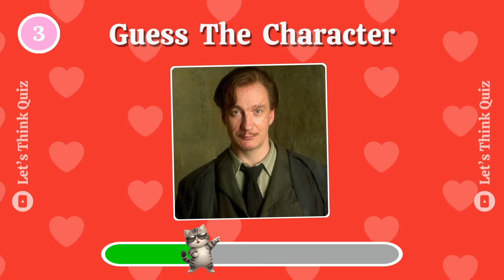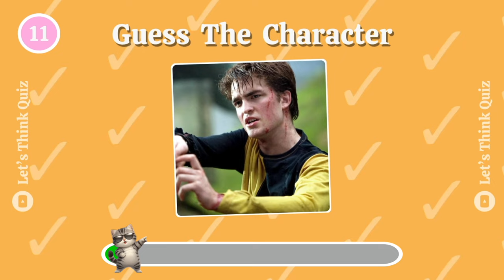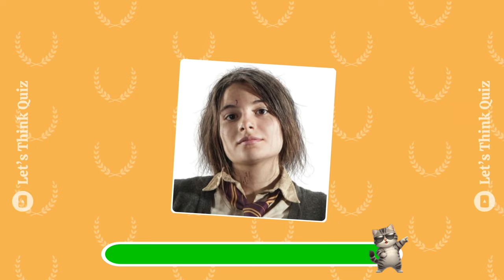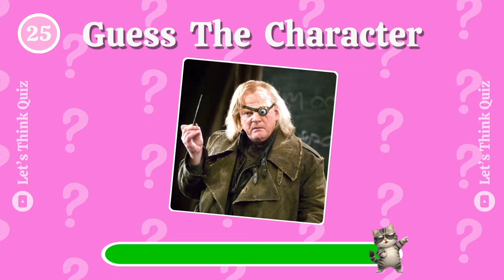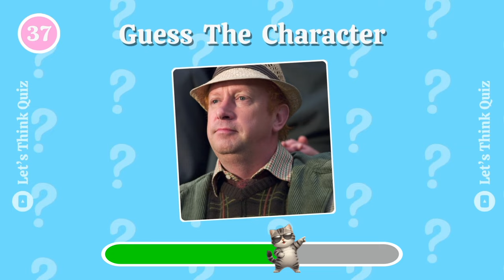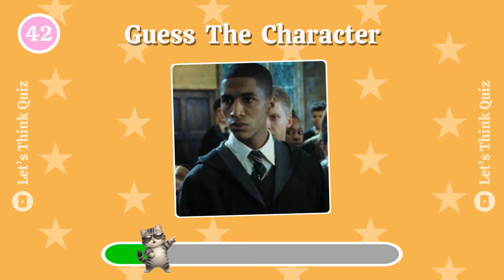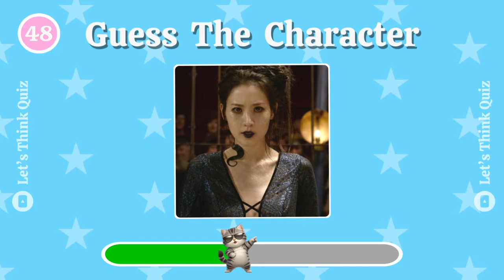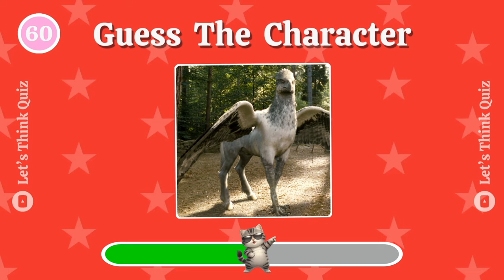Guess 60 Harry Potter Characters In 3 Seconds⏱⚡️Take This Harry Potter Quiz!!💯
Test your knowledge of the wizarding world and prove your expertise by naming all 60 Harry Potter characters. Challenge yourself with this charming quiz and push your Harry Potter fandom to the limit. Do you remember the names of every character in this beloved series? Put your memory and love for Harry Potter to the test as you work to identify them all. Whether you're a die-hard Hogwarts fan or a new explorer, this quiz is designed to entertain and engage you. Get ready to unleash your inner wizard and conquer this epic challenge!